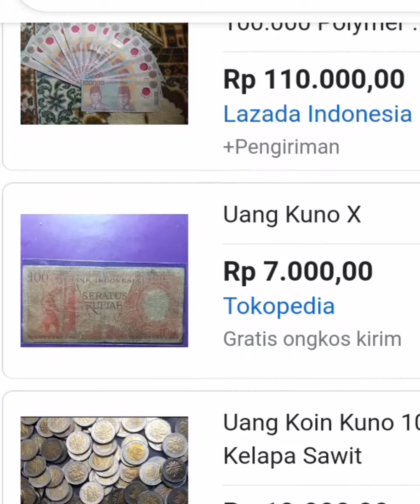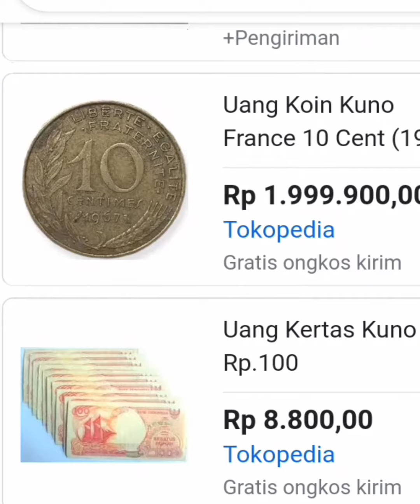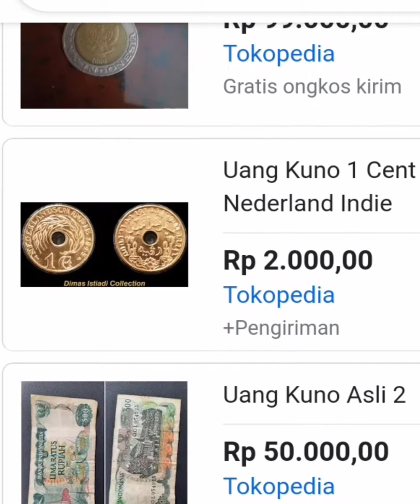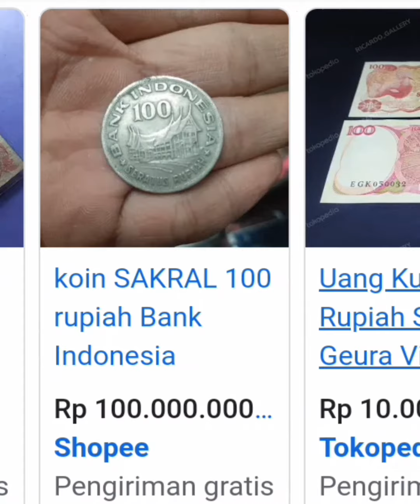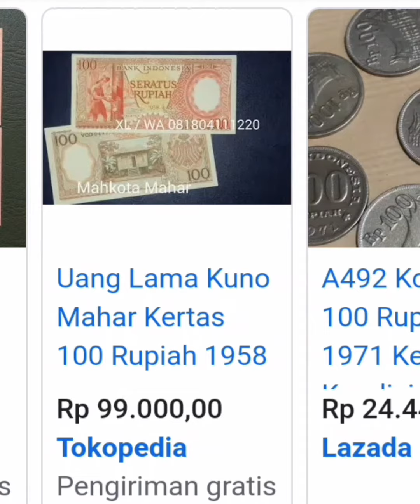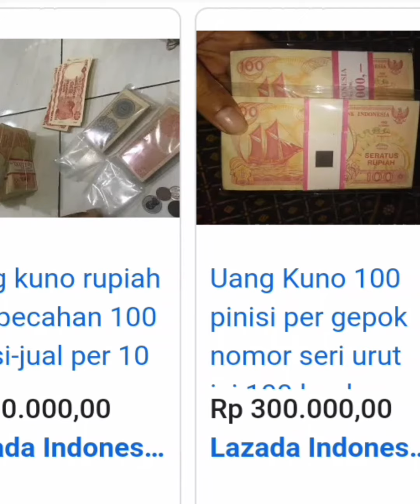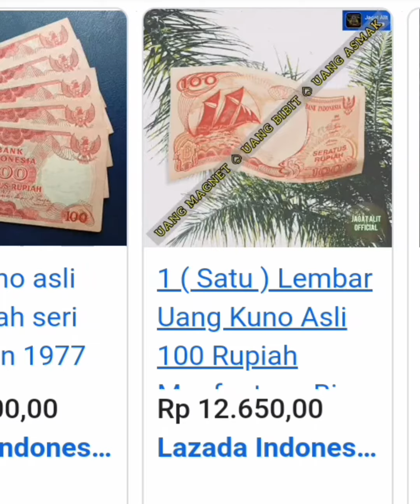BISA BELI MOTOR harga uang kuno indonesia 0007 KAYA MENDADAK .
harga uang kuno indonesia harga uang kuno